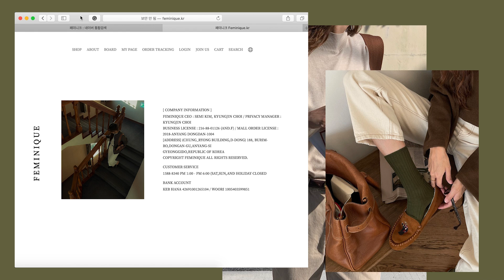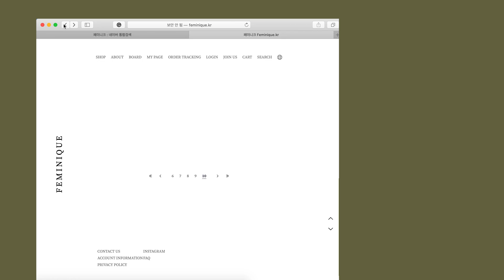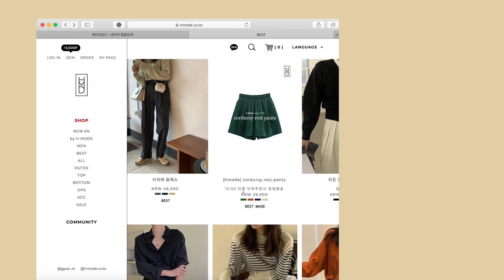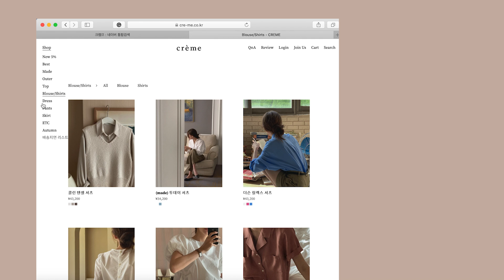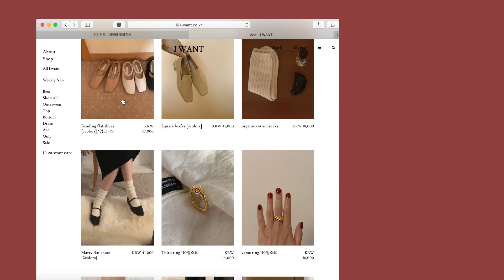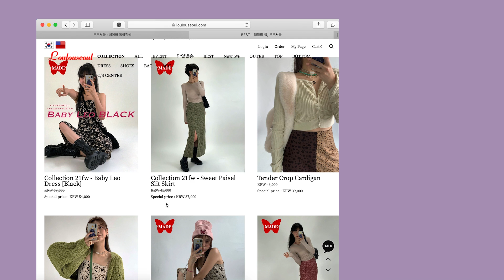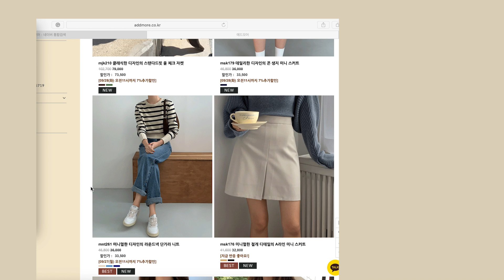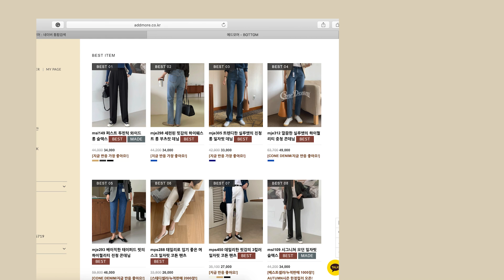굳이 브랜드에서 살 필요 없지! 퀄리티 좋은 가을옷 가득한 쇼핑몰 추천!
0:00 인트로
2:45 페미니크
5:44 에이치모드
8:45 크램므
10:30 아이원트
13:08 루루서울
16:04 베리유
17:49 에드모어